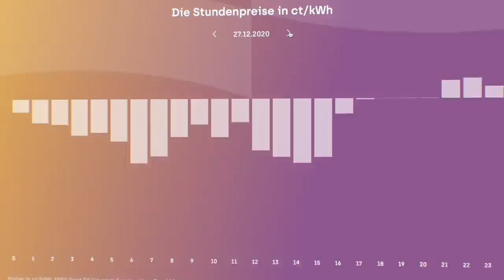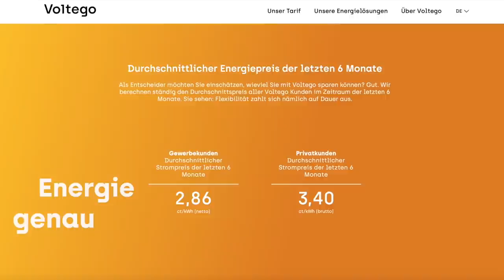Günstig oder teurer | Lohnt das VOLTEGO Modell? | FAQ, Hintergrund & Details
VOLTEGO wirbt für seinen günstigen Stromtarif. Doch wie soll das eigentlich funktionieren? Lohnt sich dieser Umstand überhaupt?

Kann man wirklich mit VOLTEGO Geld sparen?
Da ich VOLTEGO´s Werbespot für die anderen YouTube produzierte, interessiert mich das Thema natürlich umso mehr.
Ich frage deshalb mal genau die fragen, die Ihr unter den Videos zu dem neuen Tarif gestellt habt.